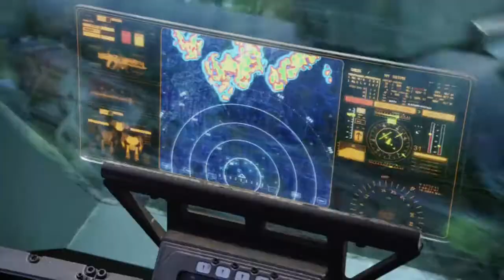Dubstep Movie Compliation #1 (Requiem for a Dream)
First Dubstep Movie Cut, hope you enjoy this shit.